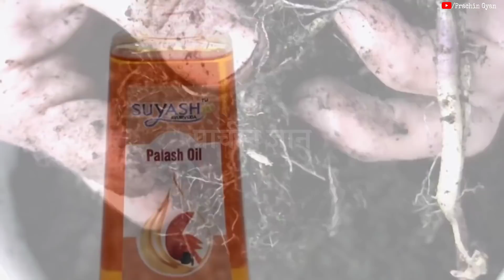मिल गया अमर होने वाला जड़ी बूटी जिसने खाया अमर हो गया//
मिल गया अमर होने वाला जड़ी बूटी जिसने खाया अमर हो गया// हम अपने इस चैनल में प्राचीन भारत के गुप्त जानकारी एवम अलौकिक रहस्य को वीडियो बनाकर आप सभी दर्शक तक यूट्यूब के माध्यम से फ्री में पहुंचा रहे है आप भी चैनल के साथ जुड़कर लाभ ले सकते है . हमारे इस चैनल में टोन टोटके, मंत्र, एवम सरल उपाय से जिंदगी के परेसानियो से निकलने का मार्ग दिखाए जाते है .

video is for educational purpose only.Copyright Disclaimer Under Section 107 of the Copyright Act 1976, allowance is made for "fair use" for purposes such as criticism, comment, news reporting, teaching, scholarship, and research. ✔️दोस्तो आप सभी लोगो के आत्म कल्याण एवं जनहित के लिए हमारे टीम द्वार prachin gyan store नाम की ऑनलाइन स्टोर बनाई गई है जिसमें आपको सस्ते दामों में दुर्लभ सिद्ध सामग्री, सिद्ध यंत्र, सिद्ध जड़ी बूटी, और धन प्राप्ति के अनेक वस्तु मिलेंगे, जो आपके जीवन को सुखमय बनायेगा
📌 यहां क्लिक कर हमारे स्टोर पर जाय 👇